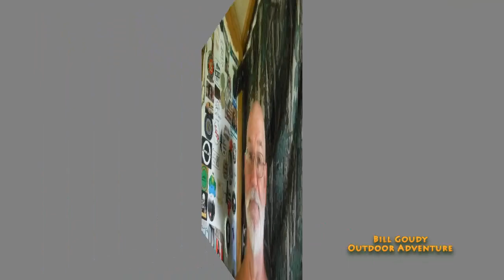A Lazy Man's Omelet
Bill Goudy is near Winter Haven Florida and cooks up a Lazy Man's Omelet!  Check it out!